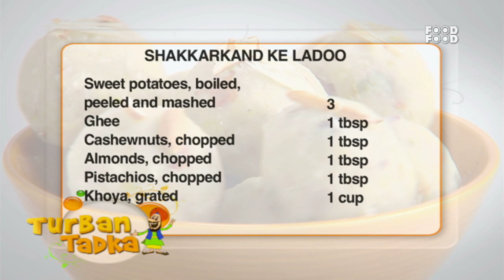खाइये शकरकंद से बने स्वादिष्ट और पौष्टिक लड्डू | Sweet Potato Recipe | Shakrkand ke Laddoo Recipe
Shakarkand laddoo is a traditional Indian sweet made with grated sweet potatoes, sugar, ghee, and cardamom. It is often served during festivals and special occasions. The laddoos are garnished with nuts and served.

Time Stamp
0:55 add ghee
1:28 add khoya
1:41 add sweet potato

Besan Ladoo besan ke ladoo how to make besan ke ladoo ladoo recipe indian sweet besan ladoo sweet dish master chef veg recipe kaju khoya besan laddoo delicious besan ladoo chef harpal singh sokhi shakkarkand ke ladoo how to make shakkarkand ke ladoo sweet potato ladoo sweet potato vrat recipe navratri special recipes shakarkandi shakarkandi recipe vrat ke laddu fasting healthy laddu recipe energy boosting ladoo quick ladoo recipe how to make ladoo